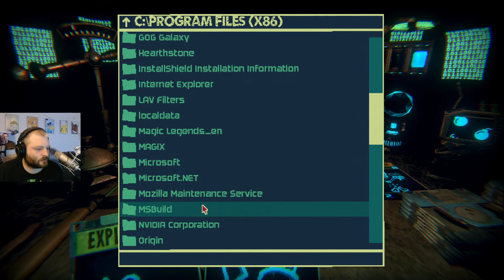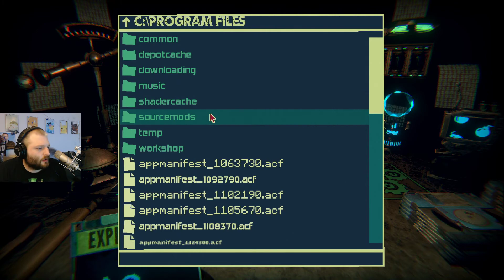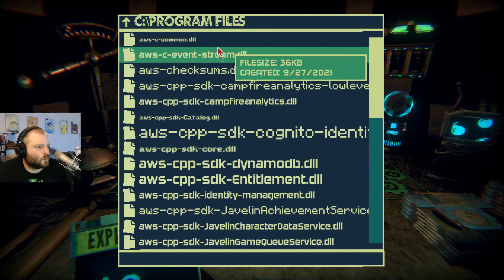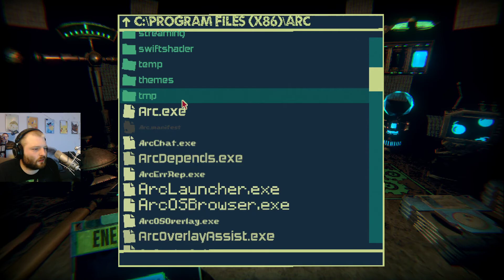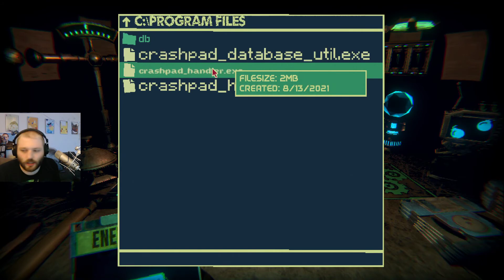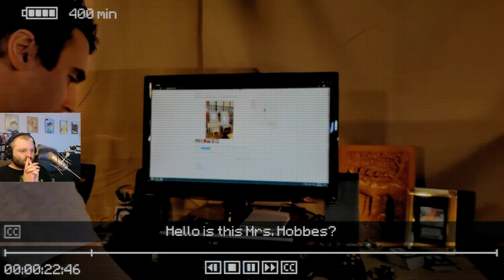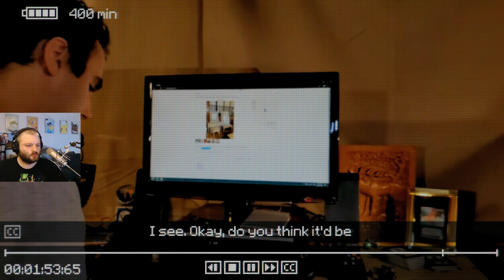P F !#! | Inscr_pt__n | 10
Tha_ks for the S ort XXXXXXXX /Purplatypus

W ome back with the PlXX. I stream games, I am ly out being a platypus, and I have no ________ of taking over the world so why would you even b ing it up?

In\c???tion Pur+latypu_ #?